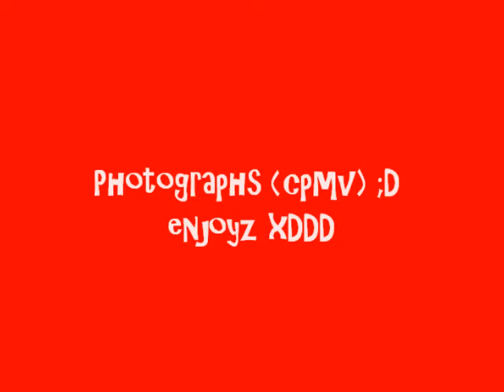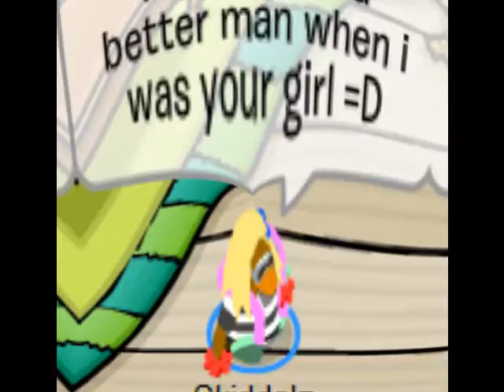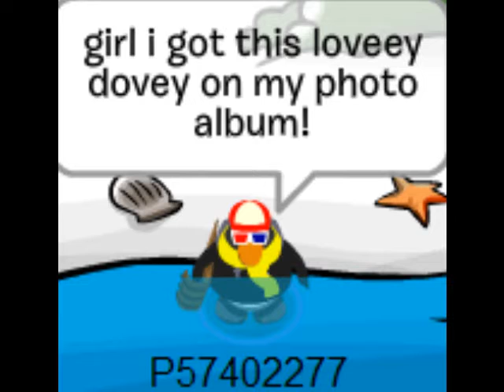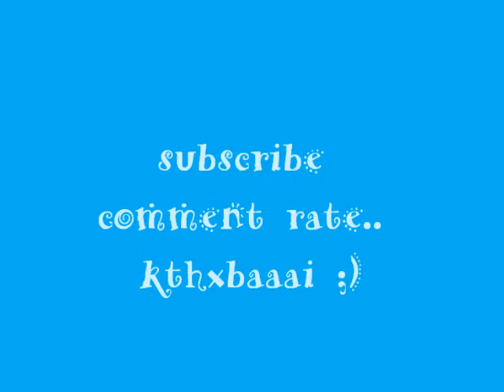rihanna ft will.i.am photographs [cpmv]